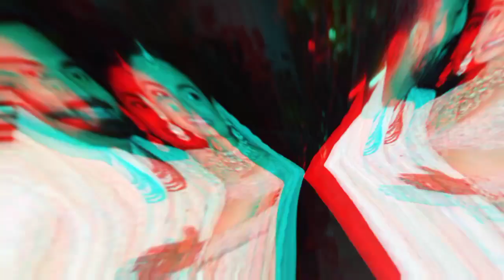kl Rahul athiya sethi marriage 🎁